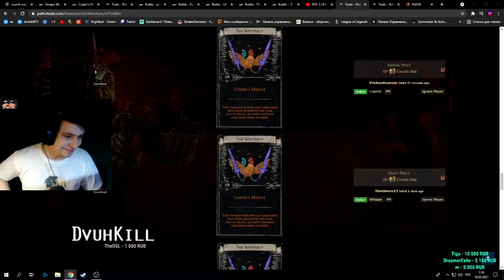Path of Exile 3.14: ULTIMATUM DAY #24-25 Highlights "YES YOU CAN!!", MASSIVE CRAFT, and more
50$ Patrons: Anonymous